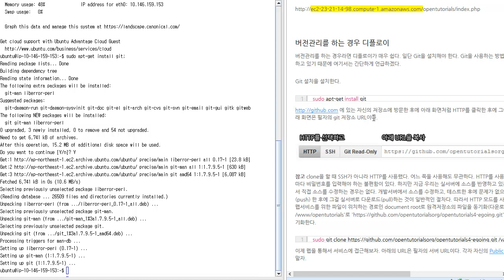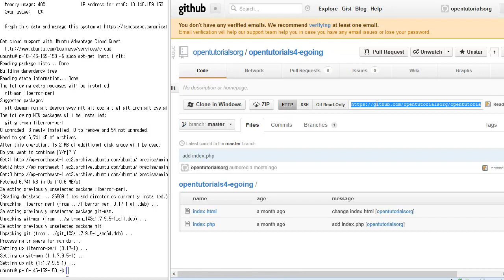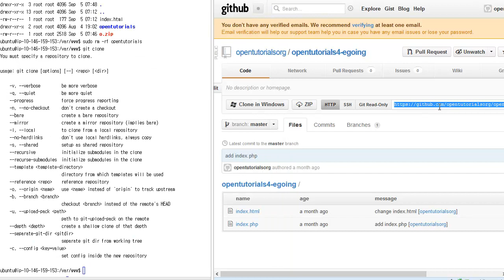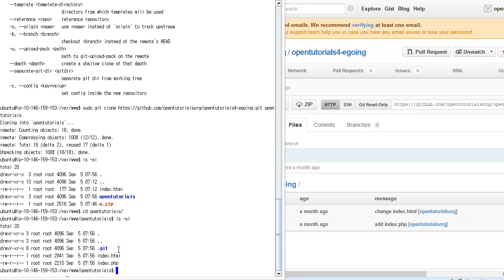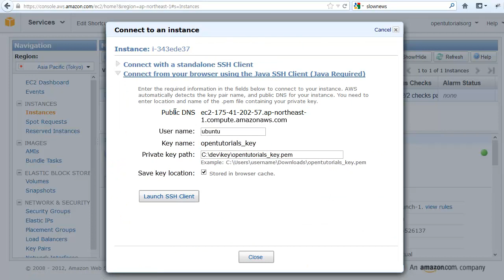10 아마존웹서비스 버전관리를통해서디플로이